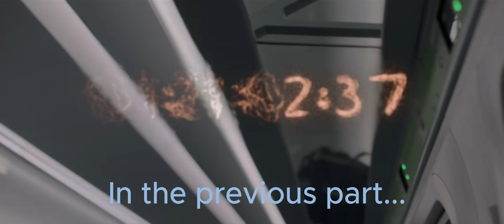Auggie. Part 2. Start of counting. 3 BODY PROBLEM (2024). ABU Clips HD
Auggie is a leading scientist in the field of nanofibers. At some point, she begins to see a countdown... An unfamiliar girl advises stopping development. She has a choice: take a risk, or stop working...